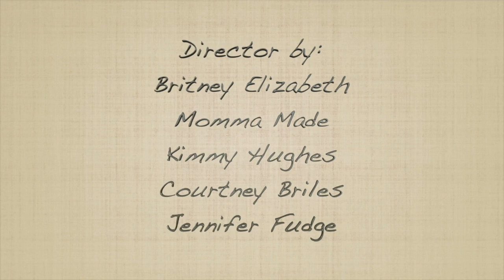Cooking Adventures: Episode 8 - Veggie Taco Pasta | Network TSS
In this episode of Cooking Adventures, we are making Veggie Taco Pasta!

This Veggie Taco Pasta is Perfect for Mexican Lunch, Dinner, Potlucks, or Everything you can Serve with some Sliced Avocados, Blue Cheese, and a Splash of Lime, So let's how to make it!